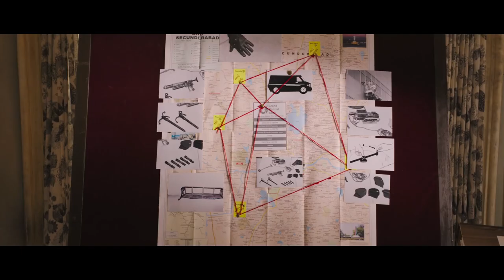LEO - Trailer | Thalapathy Vijay | Sanjay Dutt | Lokesh Kanagaraj | Anirudh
LEO,Thalapathy Vijay,Sanjay Dutt,Lokesh Kanagaraj,Anirudh,leo trailer,leo update,leo release date,